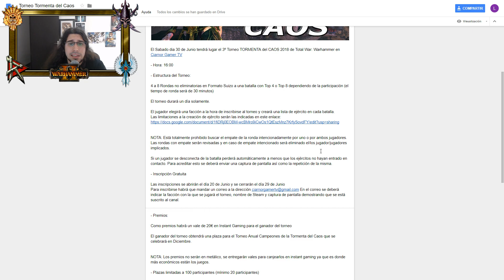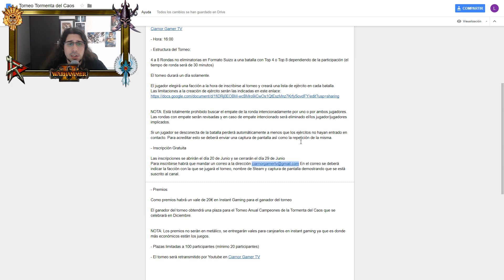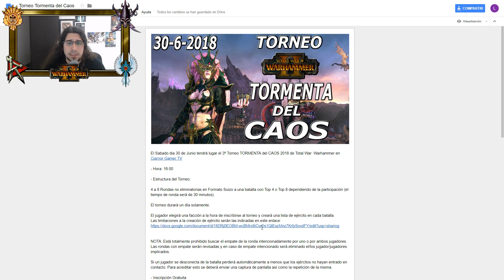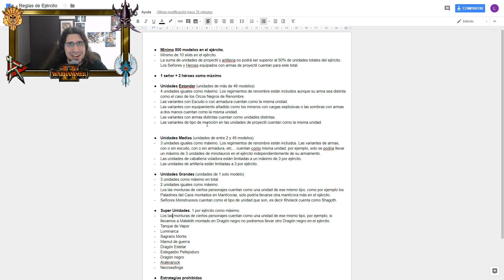Bases Torneo Tormenta del Caos 30-6-2018 ★ Total War: Warhammer 2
Bases del Torneo